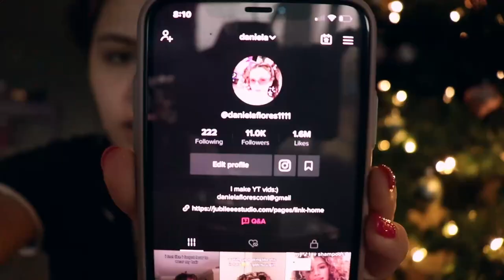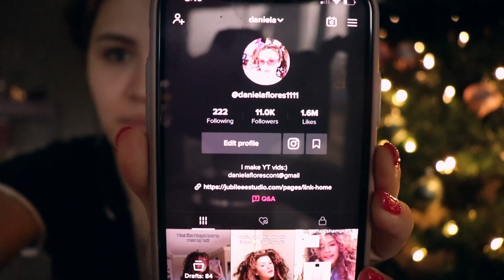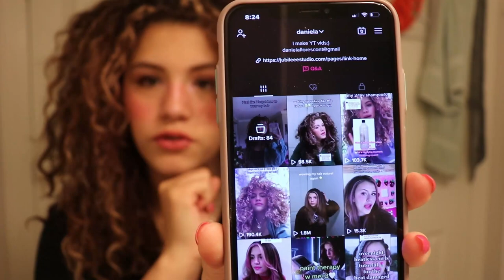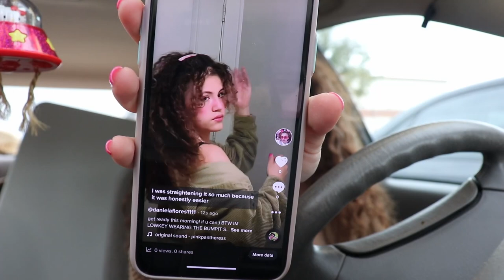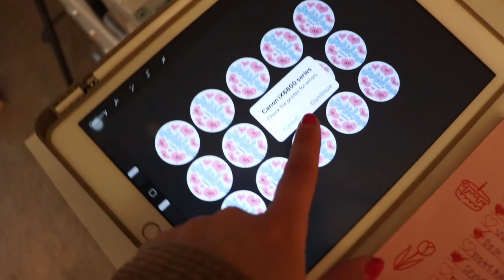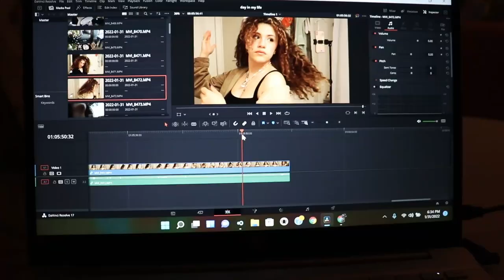making tiktoks and rug mirrors! day in my life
In the video we are hangin out for a day :) Follow me around my work-from-home schedule as an artist and content creator! I have a todo list to help me stay on track with my tasks of the day (like filming tiktoks, instargram content, creating art)
At the beginning of the video Im getting ready for the day and sharing my tiktok growth with you its lowkey asmr bc im trying to be quiet. i start talking normally after that lol then we head to the coffee shop to do some ipad work! and film my voiceovers for tiktok
I am a vendor at a local market in Houston a few times a month so typically my days are spent making art for them!

My link page! Find all my recommendations under the links icon :)
Hair, makeup, art, etc